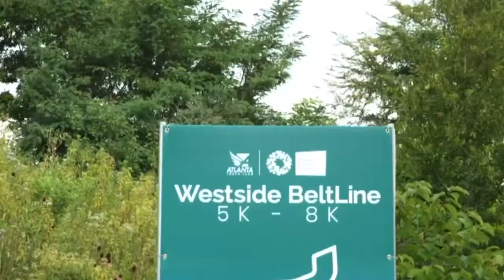2022 Westside Beltline 5k - 8k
Thanks to everyone who joined us for the Westside BeltLine 5K - 8K with our partner Atlanta Track Club!

We're looking forward to the next installment of the Atlanta BeltLine Race Series coming on Nov. 12 on the Eastside Trail. We greatly appreciate our supporters Delta Air Lines, Resurgens Orthopaedics, Kroger, REI, Spot Her, Wellstar Health System, and LEE + WHITE.